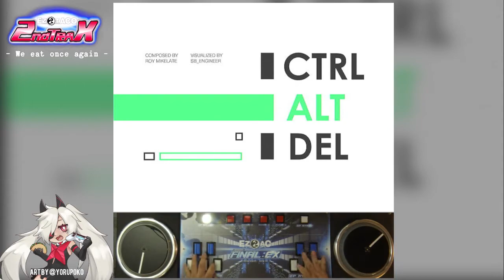EZ2tACo 2nd TraX - Ctrl+Alt+Del [14KHD]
EZ2TACO is still goin, follow for notifications when we go live